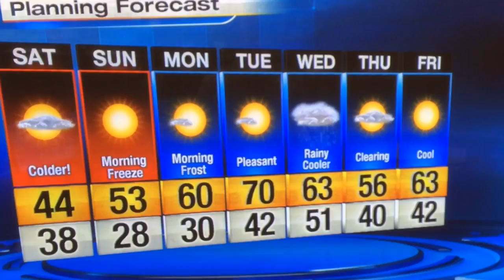Beautiful now as our weather continue to rapidly change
Here comes a blast of cold!